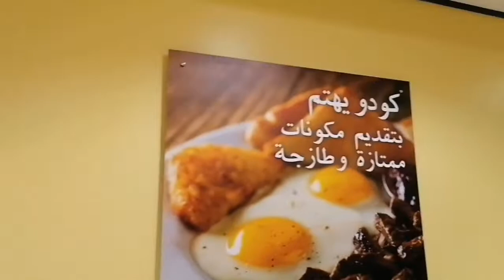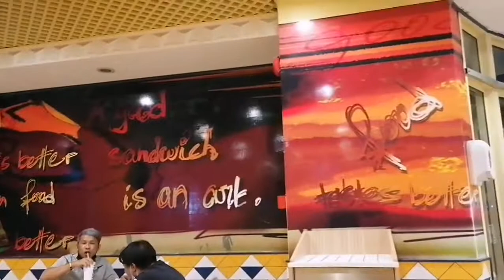May ngblowout sa amin alamin😅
This is credits to marawit blog at Jonathan bcoz nalibre aq ng kain sa Kudu restaurant (burger's craving) with my friends 😊